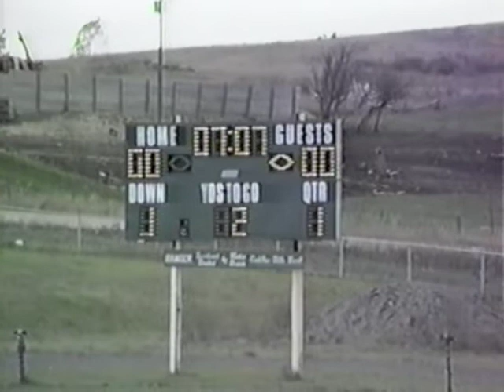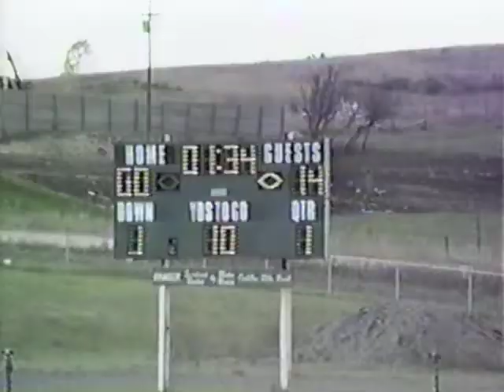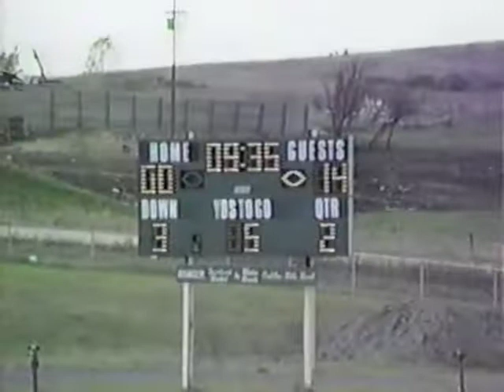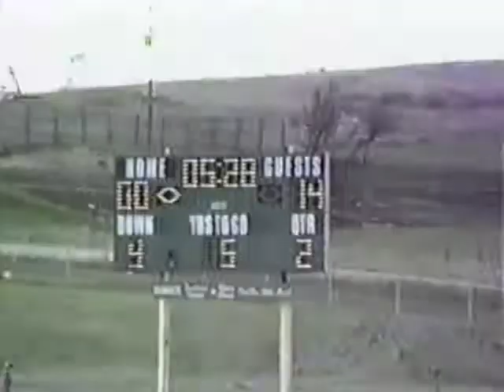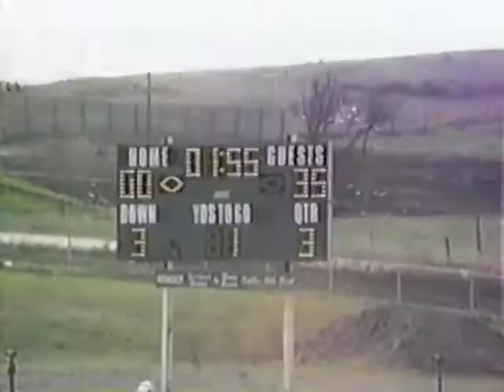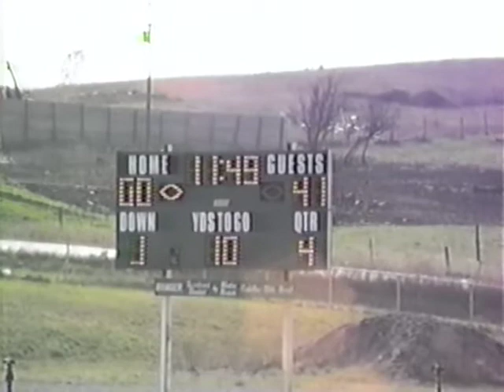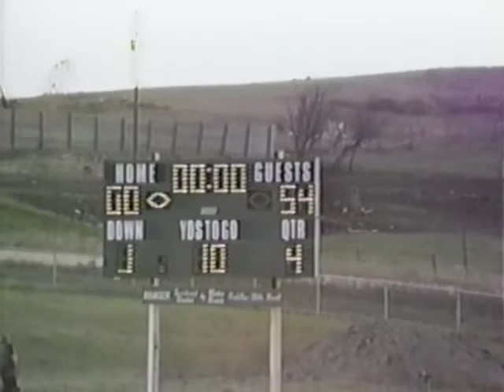1984 Beal City HS vs Manton HS